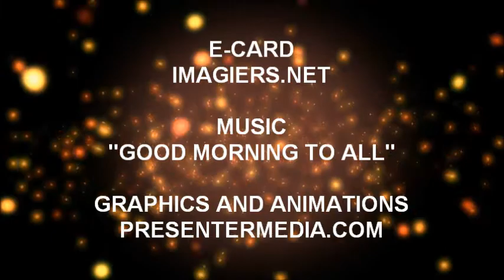JOYEUX ANNIVERSAIRE OWEN !!!